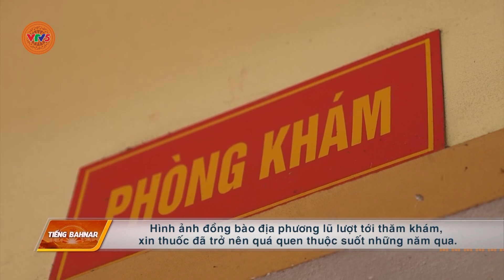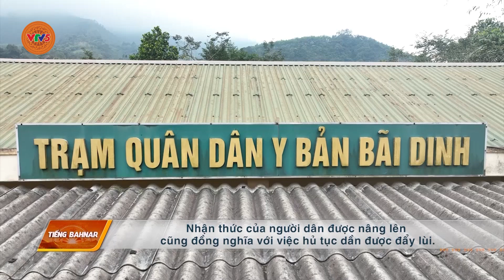[TIẾNG BA NA] XÓA BỎ HỦ TỤC DƯỚI CHÂN DÃY TRƯỜNG SƠN | VTV5